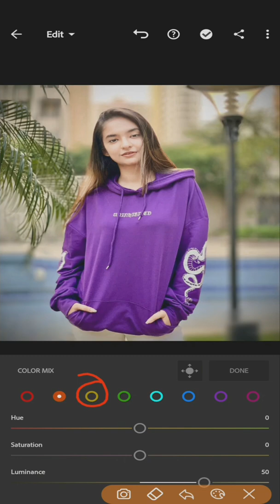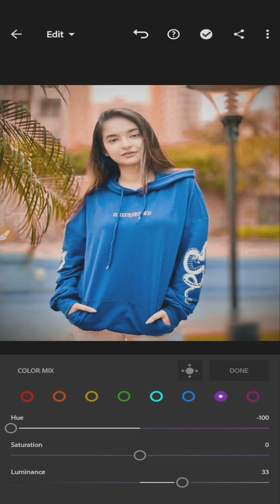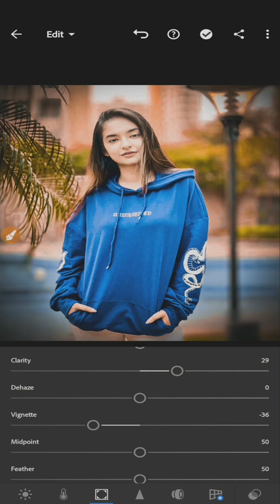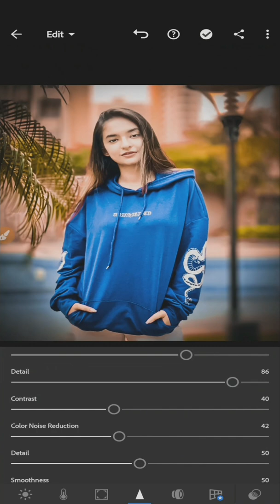How to Edit background || Dark Red Color Toning Effect in Lightroom || mt editing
about video- How to Edit background, hellow dosto aaj k iss video me maine bataya hai ki aap lightroom app ki madat se background ko red kaise kare,agar aapko ye video pasand aya hai to like aur share kare aur aap bhi isi tarah ka photo edit se judaa hua video dekhna chahte hai to aap iss chanel ko turant se subscribe lo thnak you,

1.pepsi bottal ke side me apna photo kaise lagaye.

and subsctibe my channel,